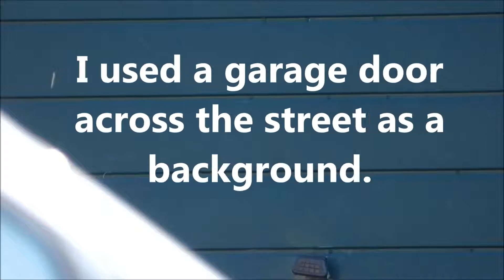Unexplained Phenomenon: May 22nd 2018 Part 18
I have tried here to present evidence for high speed ghost-like activity as clearly as possible.  In order to simplify matters for YouTube video purposes, I have cropped, enhanced, & shortened, the sequence.  As per usual, I must stress that I have no idea what this stuff is. The original video was shot at a rate of 25fps.